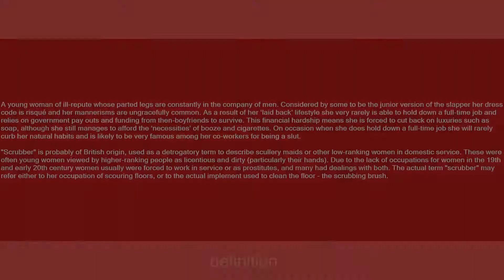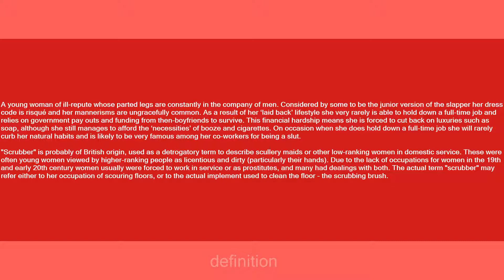scrubber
Slang flashcards: